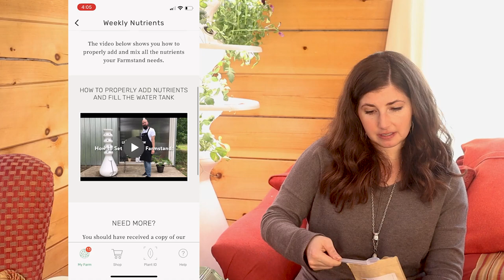Lettuce Grow 3 Month Update: What I like and don't like so far and fertilizing tips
3 Month Update Review for my Lettuce Grow Farmstand. After 3 months I've learned a lot about the Lettuce Grow Farmstand Hydroponic Tower or what I call my "Spaceship Smoothie Tower" and I'm telling you what I'm liking growing, what I wouldn't grow again and share some things about fertilizing that I've learned from other Lettuce Grow Users in the Facebook group. Hope this review helps you keep blooming and keep growing!

Thank you Lettuce Grow for gifting me this Farmstand! This unit is their 30 plant unit, but it's modular, so you can start with a smaller amount of plants, and if you like it, invest in more rows to keep growing!

If you are interested in getting your own Lettuce Grow, check out my affiliate link! (If you purchase through the link, a portion of the sale goes to Bloom and Grow, at no cost to you. Thanks in advance!) try code GROWINGJOY for an additional discount at checkout!

Listen to the Growing Joy with Plants  Podcast on iTunes, Spotify, Stitcher, Google Play, or your preferred podcast player- just type in "Growing Joy with Plants" in the search bar on your preferred podcast player

Follow Maria on Instagram @growingjoywithmaria